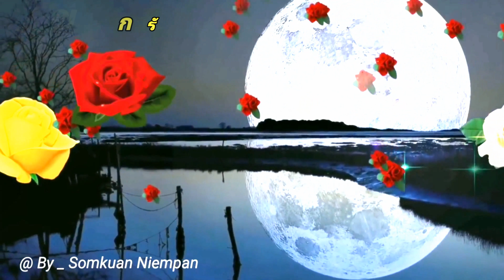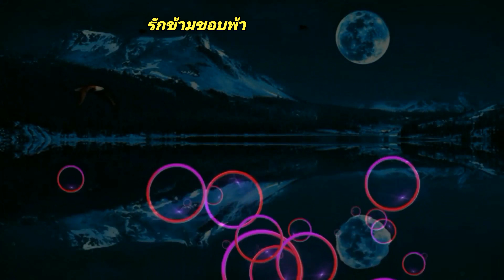รักข้ามขอบฟ้า - พัชรา แวงวรรณ 4k60fps @ By _ เปรี้ยว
รักข้ามขอบฟ้า : พัชรา แวงวรรณ

.ขอบฟ้าเหนืออาณาใดกั้น
ใช่รักจะดั้น ยากกว่านกโบยบิน
รักข้ามแผ่นน้ำรักข้ามแผ่นดิน
เมื่อความรักดิ้นฟ้ายังสิ้นความกว้างไกล
...ขอบฟ้าทิ้งโค้งมาคลุมครอบ
อ้าแขนรายรอบโอบโลกไว้ภายใน
เหมือนอ้อมกอดรัก แม้ได้โอบใคร
ชาติภาษาไม่ สำคัญเท่าใจตรงกัน
..รักข้ามขอบฟ้า รักคือสื่อภาษาสวรรค์
อาจมีใจคนละดวง ต่างเก็บอยู่คนละทรวง
ไม่ห่วงถ้ามีสัมพันธ์
...ขอบฟ้าแม้จะคนละฟาก
ห่างไกลกันมาก แต่ก็ฟ้าเดียวกัน
รักข้ามขอบฟ้า ข้ามมาผูกพัน
ผูกใจรักมั่น สองดวงให้เป็นดวงเดียว